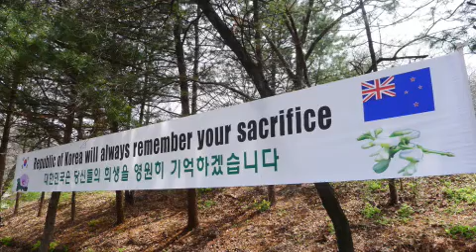2012년 영연방 한국전 참전 61주년 기념행사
자유민주주의 위대함을 상기하는 기념행사가 녹색의 보물창고에서 열렸다.

6.25한국전쟁당시 가평전투에 참가해 자유민주주의의 지켜낸 영국, 캐나다, 호주, 뉴질랜드 등 영연방 4개국 전몰장병을 넋을 추모하는 영연방 한국전 참전 61주년기념행사가 24일 가평군에 위치한 영연방 참전비에서 거행됐다.

경건한 분위기속에서 진행된 이날 추모행사는 참전용사 및 군악대입장, 개식사, 영국여왕의 메시지 낭독, 기념사, 추념기도, 헌화 등을 통해 당시의 치열했던 전투상황을 회상하며 참전용사들의 희생정신을 기리고 영원한 영면을 기원했다.

이날 기념행사에는 스콧와이트만(HE Scott Wightman)주한영국대사를 비롯한 영연방 4개국 대사 .지 갑종 유엔한국참전국협회장, 배수용 가평군수권한대행 부군수, 영연방참전용사와 가족 등 400여명이 참석해 이국땅에서 자유와 평화를 위해 산화한 영령들의 넋을 기렸다.

이어 참석자들은 캐나다, 호주, 뉴질랜드 전투 기념비를 찾아 헌화와 기도를 마친 참전용사들은 가평중, 가평북중, 가평고등학교 학생 30명에게 중학생은 각 25만원, 고등학생에게는 각 40만 원 등 총 1,060만원의 장학금을 전달함으로서 우호증진은 물론 굳건한 유대발판을 마련했다.

푸르름과 싱싱함으로 대표되는 산소탱크지역인 가평은 6․25한국전쟁당시 치열한 전투가 벌어졌던 전략요충지로 1951년 4월22일부터 사흘간 중공군의 춘계 대공세를 맞아 영연방 제27여단소속 2,500여 장병들이 가평과 북면 일대에서 중공군 118사단을 상대로 격전을 치러 1만여 명의 중공군을 사살한 전과를 올린 대표적인 승전이다.

이 전투의 승리는 서울-춘천간 도로를 향해 진격하던 중공군을 막아 한국군과 유엔군의 퇴로를 확보하여 막대한 피해를 막아 낸 큰 의미를 지닌 전투이다.

영연방4개국의 격전지였던 가평은 매년 4월에 참전용사와 가족, 영연방4개국 대사. 가평군수, 군(軍)고위관계자등이 참석한 가운데 기념식을 갖고 참전용사들의 숭고한 넋을 기리고 있다.

한편 가평군과 66보병사단은 자유와 평화를 지키기 위해 산화한 영연방 호국영령들의 넋을 위로하고 감사의 마음을 영원히 기리기 위해 기념비관리 및 환경정리, 환영 현수막설치, 음료제공 등을 통해 우의를 증진하는데 기여하고 있다.

※ 주요참석인사
○ 스콧와이트만(HE Scott Wightman)주한영국대사, 페트릭라타 주한뉴질랜드대사, 셈게로비치 주한호주대사,       데이빗 채터슨 주한캐나다대사와 무관,
○ 영국참전용사 70명, 캐나다 참전용사 80명, 호주와 뉴질랜드 참전용사 50명,
○ 호주육군참모차장 엥거스캠벨 소장, 유엔군사정전위원회 한국측 수석대표 이양구 소장, 미국측 대표 브라이언
   비숍 소장,
○ 배수용 가평군수권한대행 부군수, 지갑종 유엔 한국전참전협회장, 이강연 의정부보훈지청장,